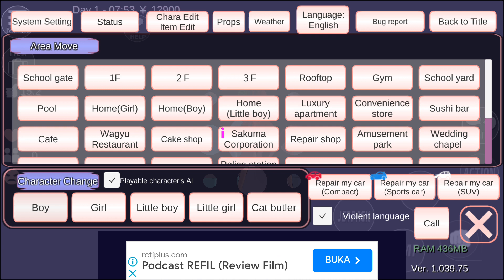Full Video ❗gaming gameplay Sakura School Simulator